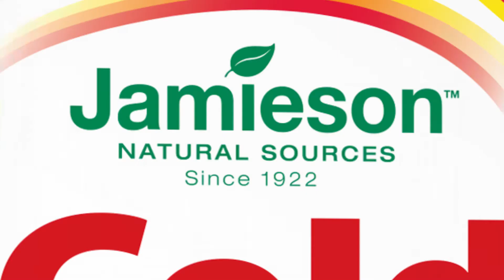Jamieson Feb Stay Strong 60s